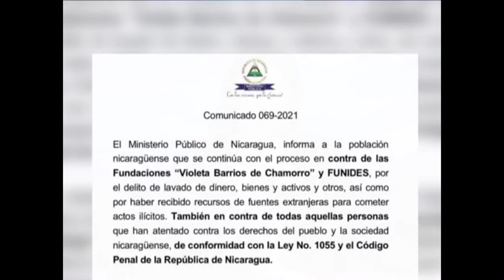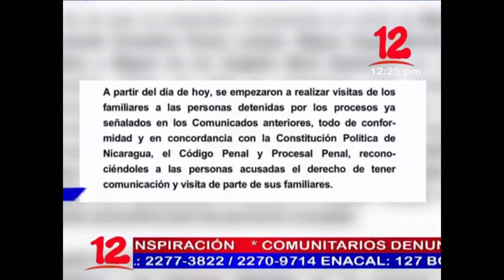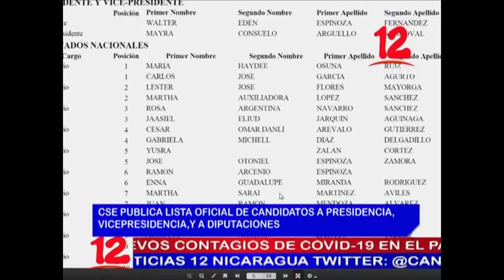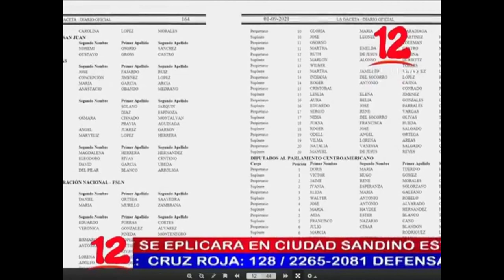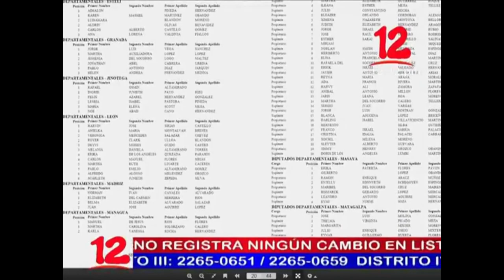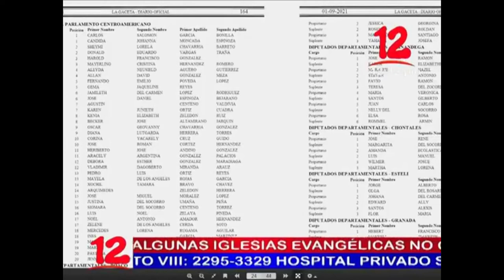Noticias 12 Edición Mediodía / Miércoles 01 de Septiembre